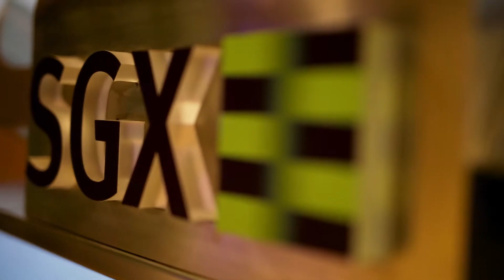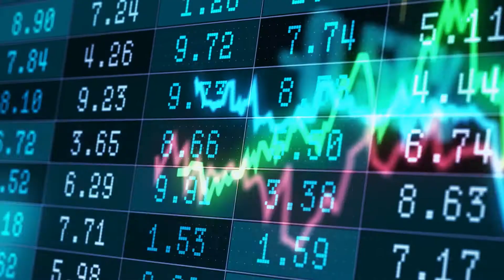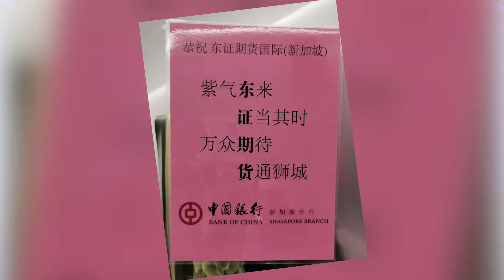Orient Futures Singapore - opening 26 July 2019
Want to trade financial markets?  Want access into global exchanges and China’s internationalised markets?
You have come to the right place. Based in Singapore, we enable thousands of traders worldwide everyday with opportunities in futures, options, forex, and more through our range of financial products.

A holder of the Capital Markets Services License by the Monetary Authority of Singapore (MAS), we offer a suite of capital markets products including Exchange Traded Derivatives, OTC Derivatives and Leverage Foreign Exchange.

We are a new breed of brokers, utilising technology in creating a seamless trading experience for all clients. Our business model is built on cloud first and data first philosophy; leveraging AI and automation in risk management, client services and back office operations, efficient post trades services that reduce operating costs, mitigates operation and compliance risks.

Our Mission
To provide exceptional trading services to our clients, through transparency and honesty. To build long-term, successful relationship with our clients, through impeccable client support, and advanced technology.  To leverage technology and financial innovations in empowering clients to trade smarter.

Our Vision
Harnessing technology innovation to be the Broker of the Future.

Value proposition
Our client-centric business model focuses on cloud technology and data analytics so we can provide premium services at affordable costs.

Why Orient Futures Singapore?

Trusted and regulated
We are authorised and regulated by the Monetary Authority of Singapore (MAS), so you know you can depend on our credibility.

Invested in your success
We are interested in our clients’ success, because we believe in long term relationships.

Strong heritage
Since 1998 the Orient group has been at the forefront of the industry, offering premium financial services.

Award-winning service
We have been recognised time and time again by our industry, both for the services and the technology that we provide.

To learn more about our company background, parentage and the Orient Group,